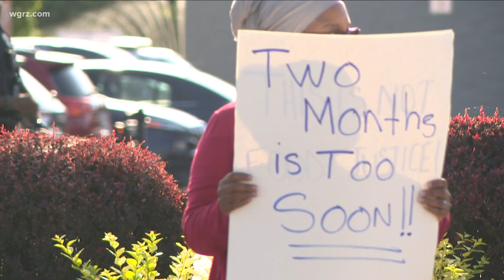Group protests reopening of renovated Tops Market on Jefferson Avenue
A group is protesting the reopening of the renovated Tops Market on Jefferson Avenue.
Not everyone is happy about the Tops store on Jefferson Avenue reopening.
On Friday, the day the store reopened, a small group of protesters gathered outside the store with a message for the store owners and community leaders.
Two months ago, ten Black people were killed when a then-18-year-old gunman wearing body armor and carrying a semi-automatic rifle opened fire on weekend shoppers and employees. Three people were wounded in the massacre.
The decision to reopen, rather than relocate, the store has been met with mixed emotions in the East Buffalo neighborhood that, beset by high poverty, fought for years to get a grocery store. Since opening in 2003, the Tops location remains the only supermarket in the immediate area. Its closure in the wake of the shooting forced many residents to take buses to other locations or rely on stopgap measures like neighborhood giveaways to access fresh food.
"We just feel as though this is not the answer, to throw some paint on a place where people were murdered and just forget about it and heal or move forward. it's too soon," said Anthony X, one of the protesters.
Those protesting say they would prefer to see a memorial for the victims, or a black-owned business in the space.
Investigators say the shooter was motivated by white supremacist beliefs and researched the demographics of the predominantly Black neighborhood where the market is located with the intent of killing as many Black people as possible. He drove for more than three hours from his home in Conklin, New York, to carry out the attack, authorities said.
Payton Gendron, 19, of Conklin, New York was indicted on 14 violations of the Matthew Shepard and James Byrd Jr. Hate Crimes Prevention Act (Shepard-Byrd Act) and 13 firearms offenses in connection with the mass shooting.
The indictment alleges the suspect opened fire at the grocery store with a Bushmaster XM rifle. It also charges that the suspect violated the Shepard-Byrd Act by willfully causing the death of the victims because of their actual and perceived race and color.
Of the charges against the alleged shooter for violation of the Shepard-Byrd Act, 10 counts are of hate crimes resulting in death, three counts are of hate crimes involving an attempt to kill three injured individuals, and one hate crimes count alleging that Gendron attempted to kill additional Black people in and around the Tops grocery store.
The indictment also includes special findings alleging the suspect committed the crimes after "substantial planning and premeditation to commit an act of terrorism."
(This article contains reporting from Carolyn Thompson of the Associated Press)